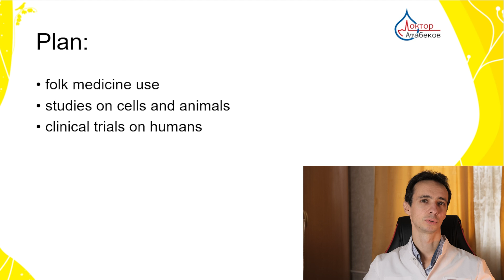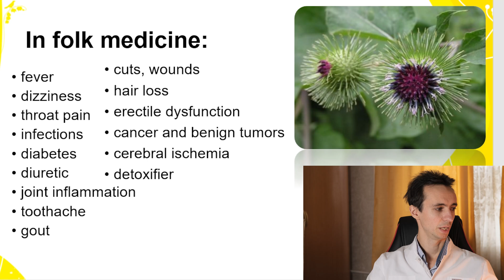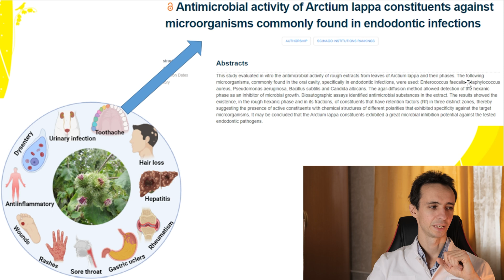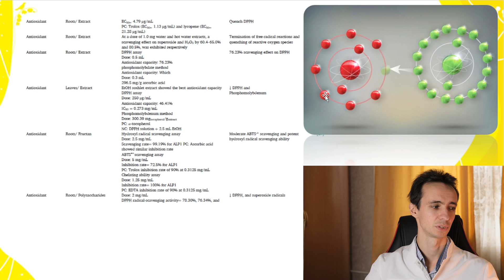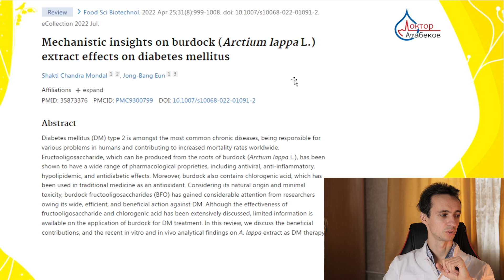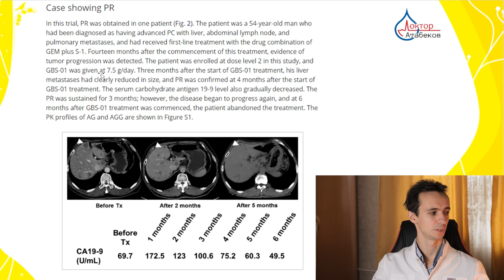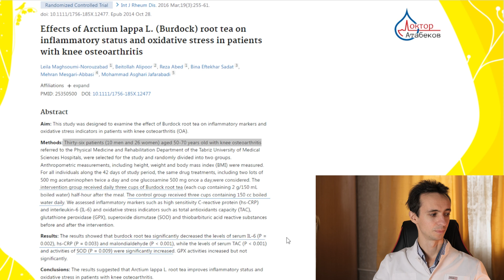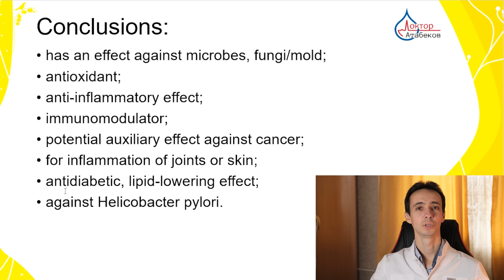Burdock: a folk remedy for сancer, diabetes, infections, obesity, arthrosis...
I often receive questions from channel viewers about burdock root, supposedly it is the best remedy for cancer treatment.
Today I decided to discuss in detail with you what science knows about this.
Let's talk about the use of burdock (Arctium Lappa) in folk medicine and about research in laboratories, as well as in human trials.